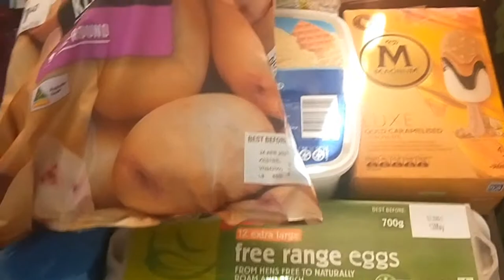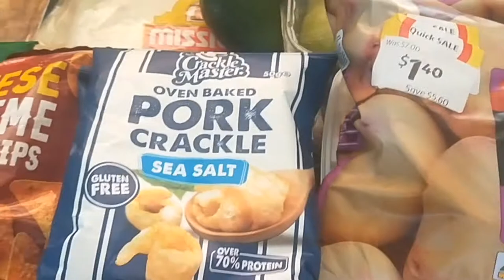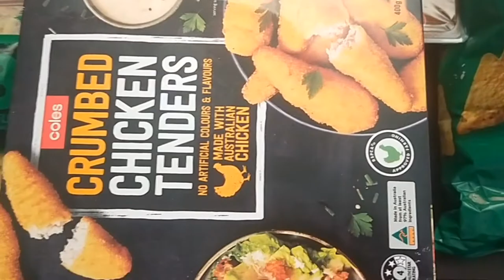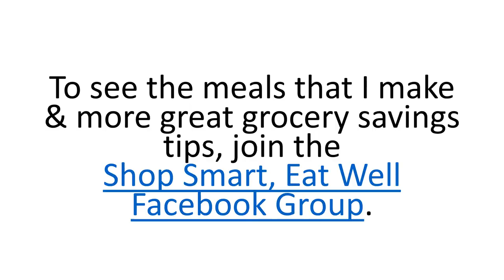Grocery Haul Video - Week beg 26 Apr 2021 - $150/fortnight budget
This is the grocery haul video for the week beginning April 26, 2021 on my $150 per fortnight budget. I ran out of time to do my online order on the Friday night like I usually do so actually went into the supermarket on this particular day because I forgot all about it being a public holiday the next day. I had my list in hand and picked up a couple of extra treats and mark downs which I don't usually do. Did I stick to my $150 budget? Check out the video to see.